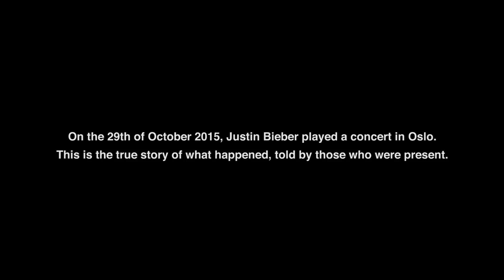Where Did He Go? | Ylvis: Stories from Norway | discovery+ Norge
Ylvis: Stories from Norway premieres first on Norwegian television spring 2018. Get more updates and sneak peaks via Facebook Messenger

Ylvis: Stories from Norway har premiere på TVNorge våren 2018. Få oppdateringer og tilgang til eksklusivt materiale via Facebook Messenger på